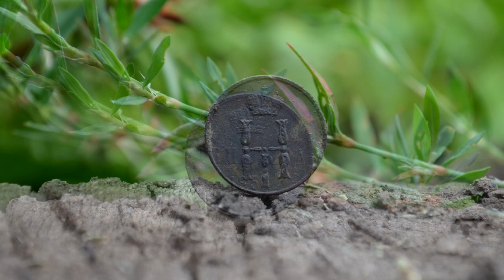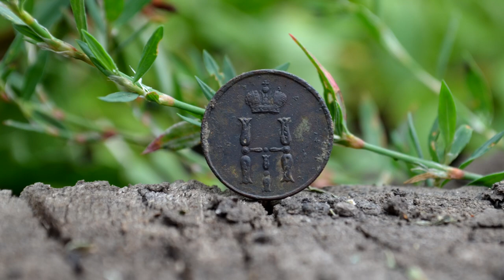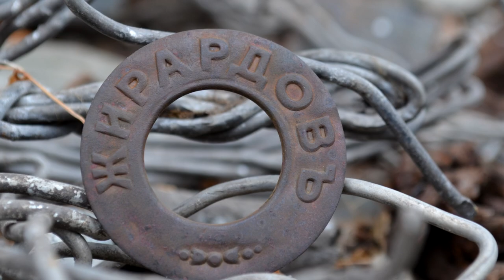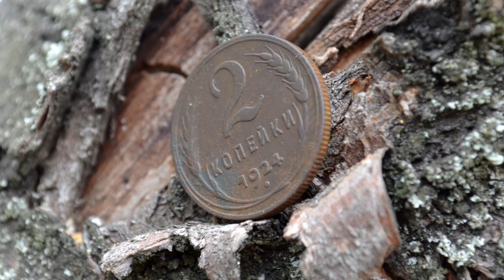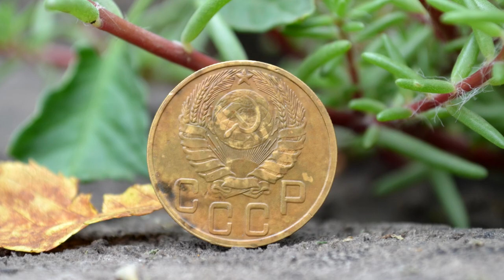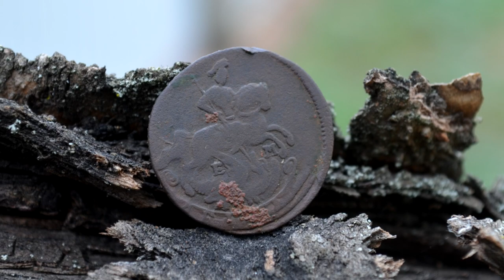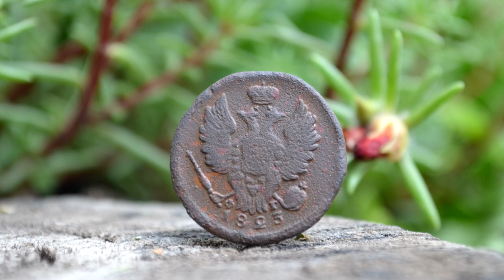Сложно поверить но это он!Копаем древность.Коп с Rutus Alter 71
Парень в лесу нашел интересную находку.Давайте посмотрим,что можно найти если знать где искать.Копаем на огородах.